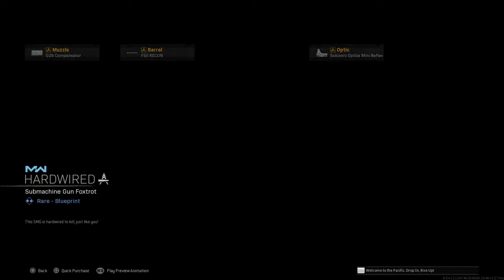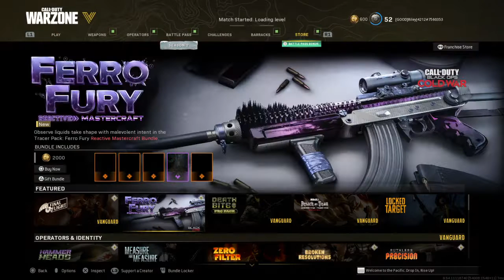Call of Duty®: Modern Warfare®_20220307171646